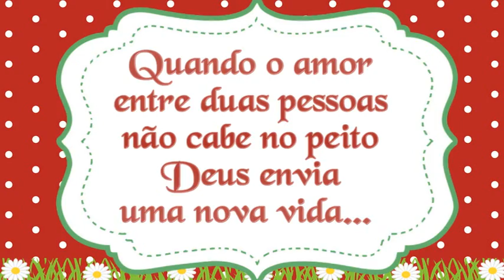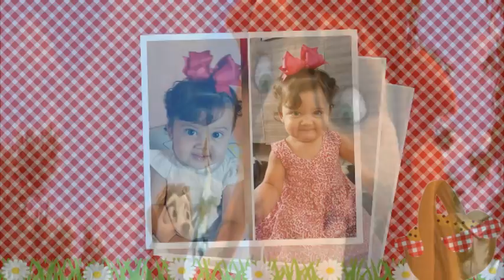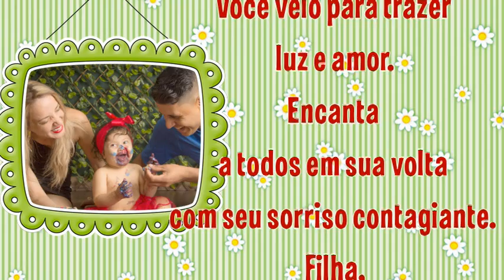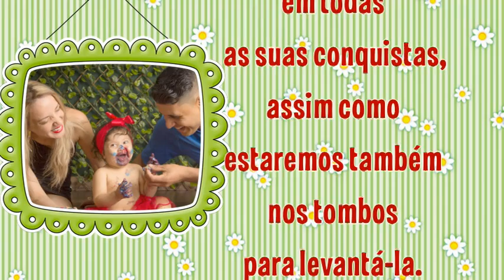Retrospectiva Maria Helena Chapéuzinho Vermelho